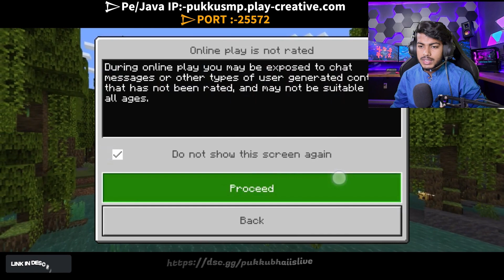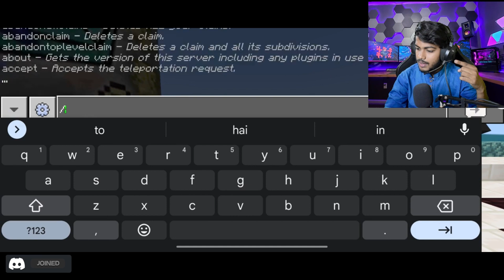How To Join With Minecarft Pocket Edition 1.19 in Any Public SMP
▚▚▚IP-Port▚▚▚
​𒆕Java IP:-play.pukku-network.xyz
𒆕PE IP:-bedrock.pukku-network.xyz𒆕PORT :-19168

how to add a server to minecraft pocket edition,
minecraft: pocket edition,pocket edition,
how to join minecraft pe servers,
get on pocket edition servers,
windows 10 edition,
how to add minecraft pe servers,
hot to add servers pe,
pocket,internet,glowific,minecraft pe,nether games,join multiplayer
minecraft hypixel server for pe,
top 10 minecraft servers for pe,
24/7 online minecraft server free,
minecraft cracked smp servers,
minecraft cracked smp server join now 1.19.5,
minecraft cracked smp live,
24/7 online minecraft server free,
minecraft server for pe and java,
techno gamerz minecraft server for pe,
aternos minecraft server for pe,
minecraft pixelmon server for pe,
minecraft uhc server for pe,
minecraft public server ip address,
minecraft public servers cracked,
minecraft public server ip,
minecraft public server 1.19,
minecraft public server smp,
minecraft public server bedrock,
public smp server minecraft bedrock edition,
best minecraft public server,
best minecraft survival servers
minecraft servers free
minecraft servers hypixel
best minecraft servers 2020
top minecraft servers